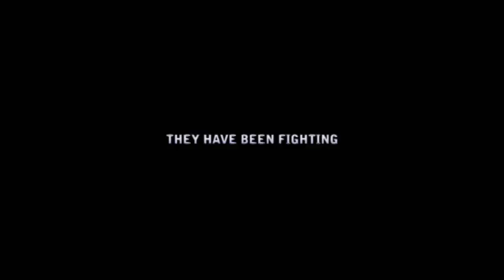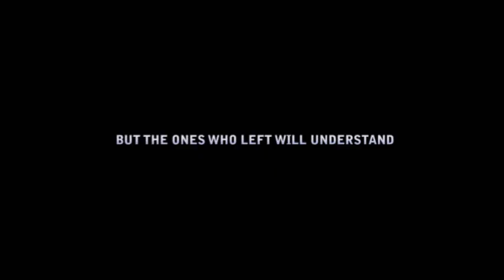LOST - Destiny Catches Up - Trailer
A fan made clip